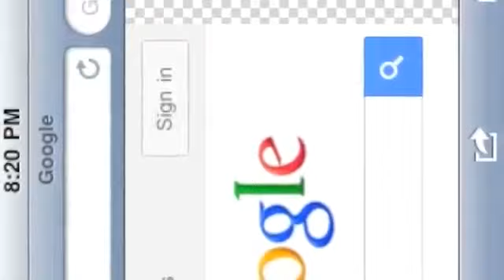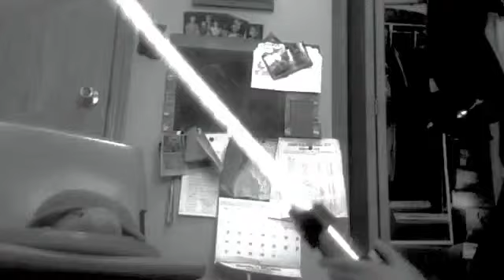Funny Commercial Makeups: Chuck A Rock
He just got vaporized. I hope you enjoyed my first video!

Summer Concert Tour Dates!!! ▻◅ Download This Song: ▻◅ Watch the BTS Here: .

Anything Videos :)